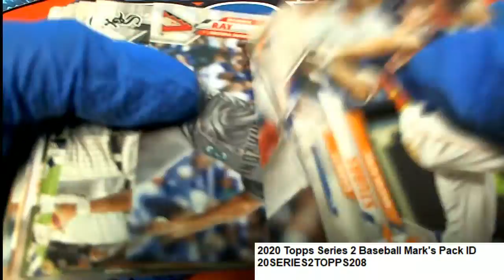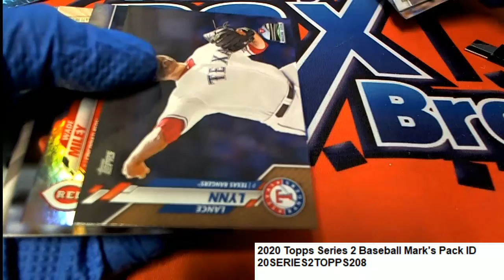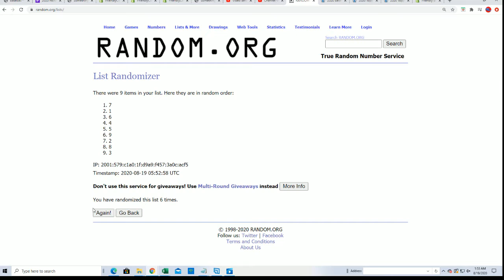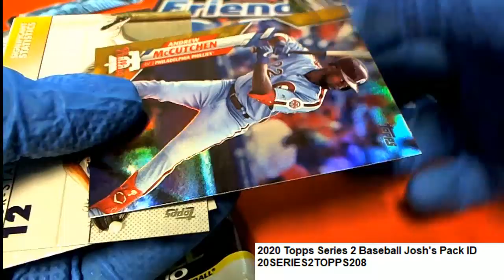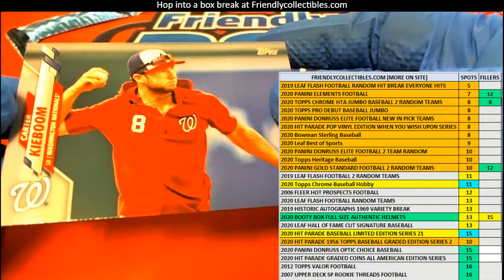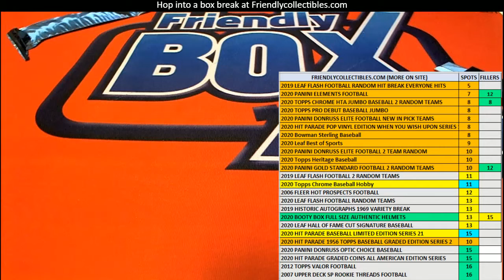Series 2 Baseball Mark & Josh's Packs ID 20SERIES2TOPPS208